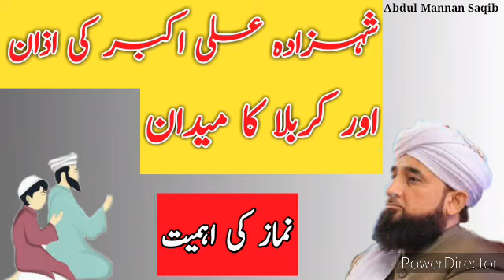Karbla ka waqia | علی اکبر کی اذان اور کربلا کا میدان | نماز کی اہمیت | Abdul Mannan Saqib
This channel is specially made for islamic videos.If you like our videos subscribe this channel and press the bell icon.Here you can get quran recitation, long bayan, short bayan and much more..